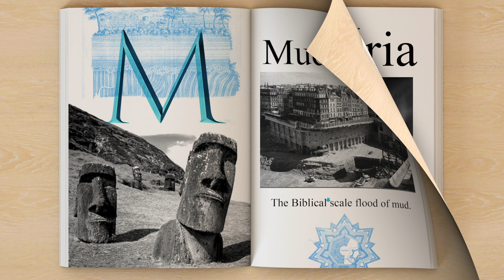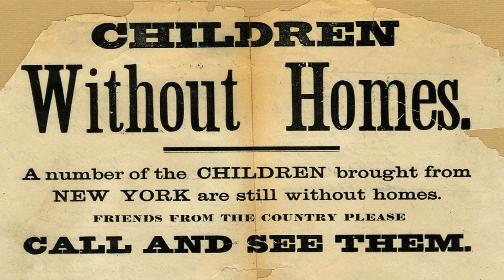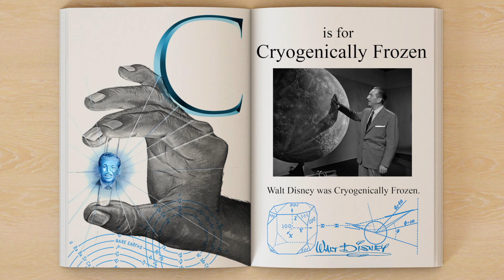SPIRACIES : Episode One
Join Charles Schumacher as he explores the world of Alternative Research as he finds the truth and proves where the Narrative has lied to us all. Let's take the Con, out of Conspiracy.

By Eric Baldwin
GENERICBALDMAN.COM